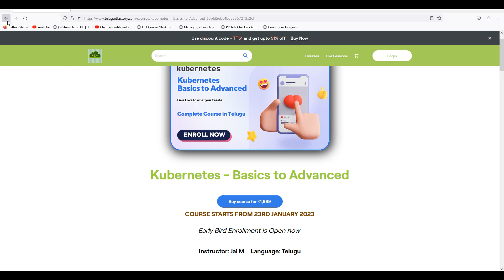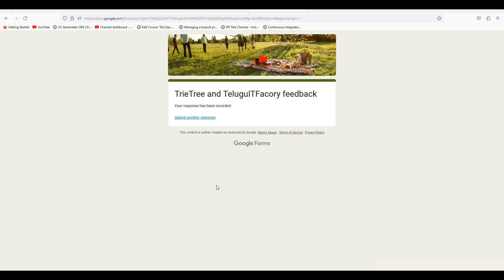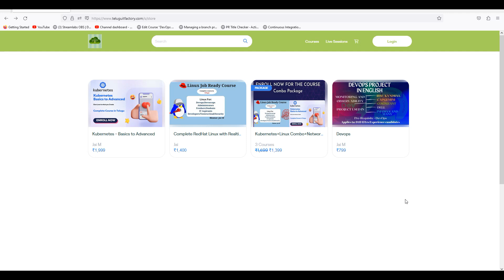Thank You all for your responses | Please send your feedback | Link in Description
DevOps Tools:
Jenkins: